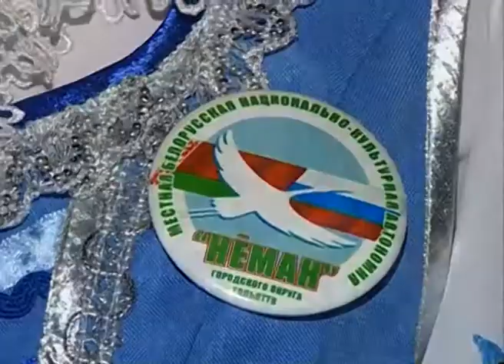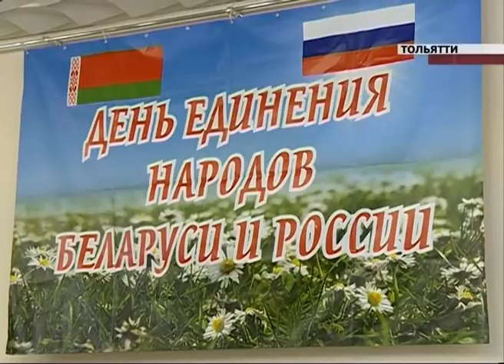В Самарской области отметили День единения Белоруссии и России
В Самарской области отметили День единения Белоруссии и России. Праздник относительно молодой. Появился он в 1996 году, когда между президентами двух стран был подписан договор о сотрудничестве. В Тольятти гостями национального торжества стала делегация города Бобруйска. Что удивило белорусских гостей в Автограде, узнала наша съемочная группа.